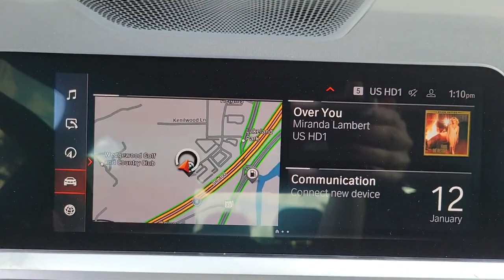2022 BMW 3 Series Lakeland, Plant City, Winter Haven, FL NFM16401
2022 BMW 3 Series M340i - Stock#: NFM16401 - VIN#: WBA5U7C03NFM16401